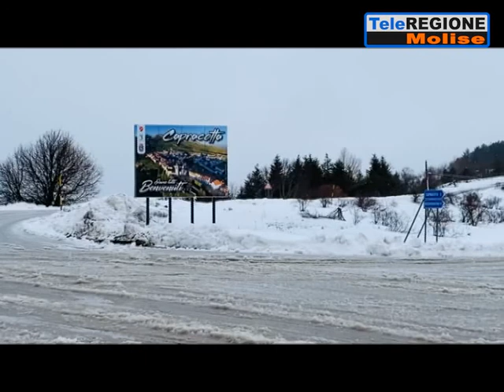A Capracotta le prime gare di sci di fondo - 26/01/2021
Servizi TG | A Capracotta le prime gare di sci di fondo | 26/1/2021